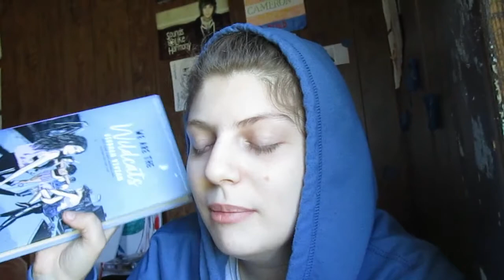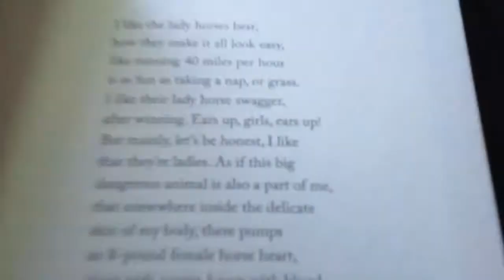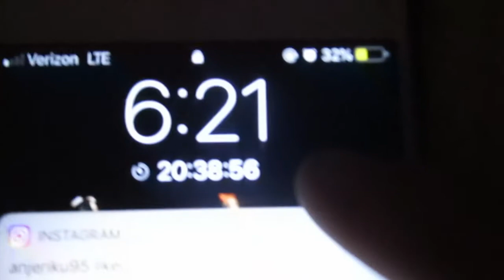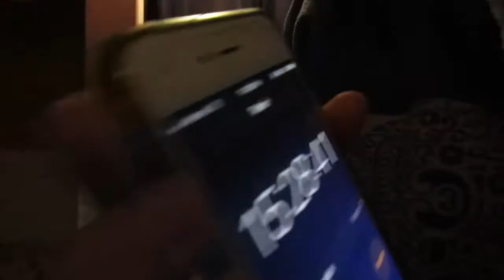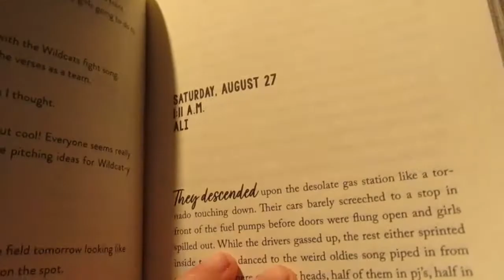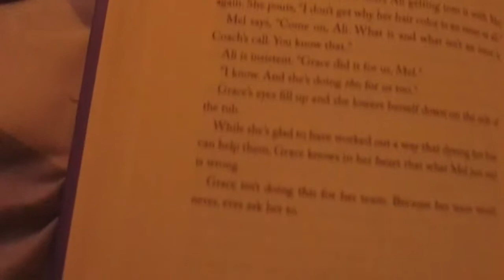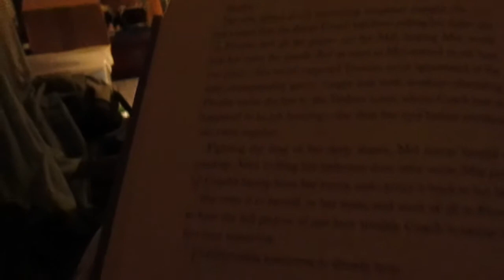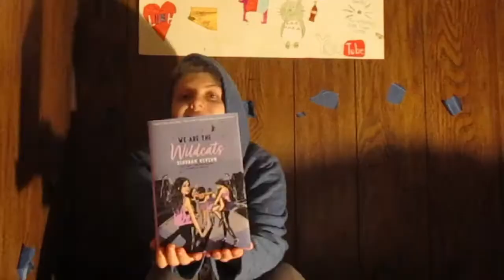Reading a Book in 24hrs | We Are The Wildcats | Booksplosion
Hello everyone,
In today's video, I am reading We are the Wildcats in less the 24hr! This is my second reading vlog, I hope you enjoy. Stay Safe!!

Snap - Transformercam
Most likely on TikTok or Insta TBH

Frequently Asked ❓
Name - Cameron "Butterfly" Alexander
Age - 19 (June 14th)
Grade/School - Senior at UNCC
How^ - Early College Program
Lgbt? - Yes, I am Bisexual
What are You - 😂🤦‍♂️ I'm a Boy Lol I get that one a lot on Insta.

Music